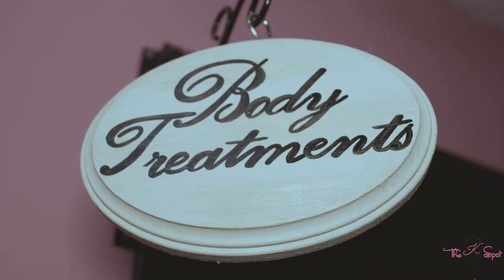The K Spot Massage Spa Experience!🌸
Try The K Spot salon & spa experience.

Massages, cupping therapy, sauna & plenty more spa options available.